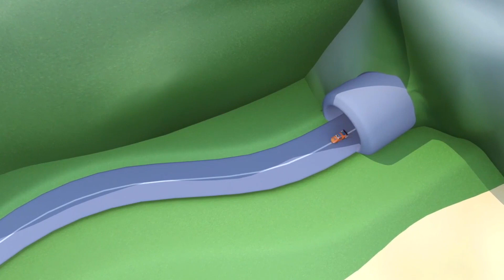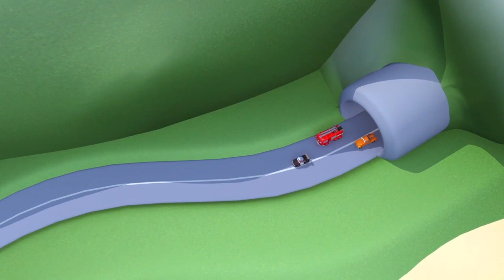Patroli Mobil 🚓 🚒 Pengakuan Suzi - Truk kartun untuk anak-anak l Indonesian Cartoons for Kids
Dapatkan Dunia Kota Mobil, aplikasi untuk fans Kota Mobil! Mainkan gim, belajar melalui kegiatan edukatif, tonton episode Kota Mobil:

Unduh aplikasi Kota Mobil dan dapatkan banyak video Kota Mobil, permainan dan pembelajaran prasekolah (iOS & Android):

Tom dan bayi Tom sedang bermain di danau. Tom mendapat panggilan darurat dan bayi Tom hilang. Mobil Patrol datang ke danau untuk menemukan bayi Tom.

Mat si Mobil Polisi dan Franck si Truk Pemadam, anggota Mobil Patrol, membantu mobil dan truk yang membutuhkan! Kapanpun ada buldozer, traktor, truk sampah, ambulan, bus, segala truk konstruksi seperti ekskavator, truk monster yang terjebak dan memerlukan pertolongan, Mobil Patrol akan selalu siap di sana untuk mengatasi masalah. Anggota Mobil Patrol adalah pahlawan sejati bagi kota! Kartun untuk anak-anak tentang truk ini cocok untuk anak laki-laki dan perempuan yang suka dengan mobil!